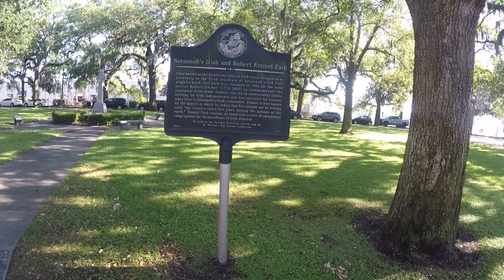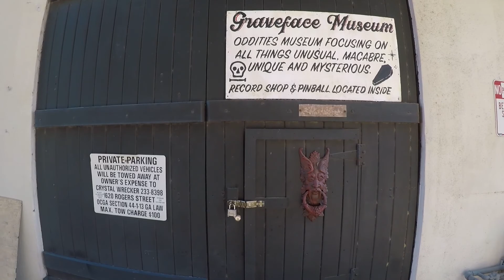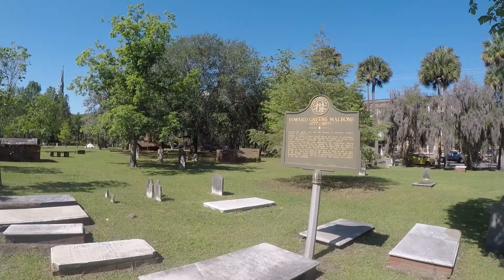S2 E18: Exploring Savannah, GA (SIP4)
This week we were able to break loose our home-bound bonds...sorta. Georgia and South Carolina have opened up a smidgen and we went for a drive to Savannah.

The U.S. city of Savannah, Georgia was laid out in 1733 around four open squares, each surrounded by four residential ("tything") blocks and four civic ("trust") blocks. The layout of a square and eight surrounding blocks was known as a "ward." - Wikipedia

We visited at least three of the squares and got in a whole lot of steps. We checked out the Eastern Wharf, The Old Pink House, St. John The Baptist's church and had some excellent brunch at the Fork and Dagger.

Technical gear:
Video: iPhone 8+, GoPro Hero5 Black
Photography: Cannon 6D, iPhone 8+, iPhone 10
Audio: iPhone 8+, GoPro Hero5
Editing Laptop: Lenovo X1 Carbon
OS: Windows 10 Pro
Processor: Intel Core i5
RAM: 16 GB
Editing Software:  Adobe Photoshop CC, Adobe Premier, Audacity, Adobe Audition

Tow Vehicle: 2017 Dodge Ram DRW 6.7 Cummins
MPG: Roughly 10-11 when towing, 13-15 when not
RV Info: 2008 Cardinal 37RL by Forest River

Primary Solar: 1,460 watts of solar mounted to the roof
Charge Controller: Victron 100 | 50 MPPT X 2
Inverter/Charger:  Victron 2,000 watt MultiPlus
Batteries: 6v Lifeline AGM - 4 @ 300 AH = 600 AH @12v